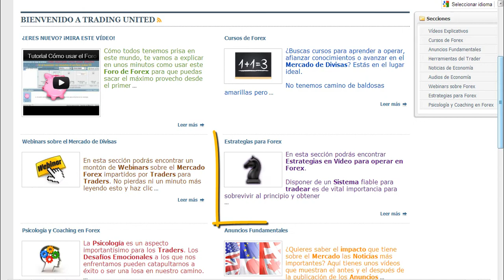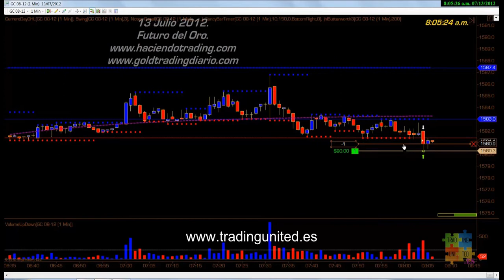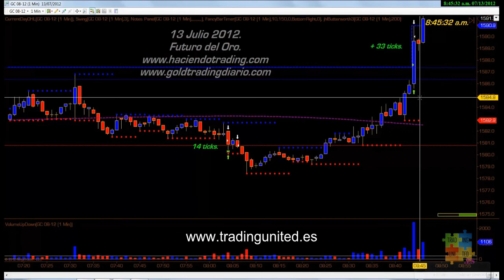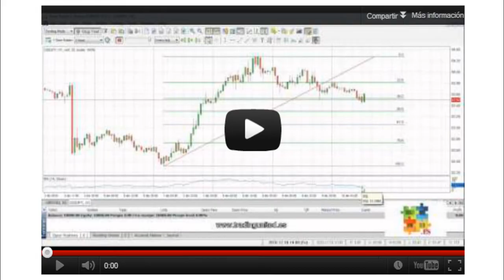Scalping en el Mercado de Futuros del Oro con LBal - Trading day 2012-07-13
Scalping en el Mercado de Futuros del Oro con LBal - Trading en vivo y en directo del día: 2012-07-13